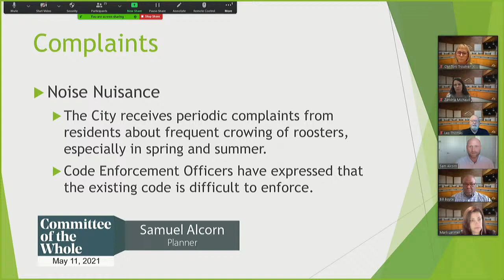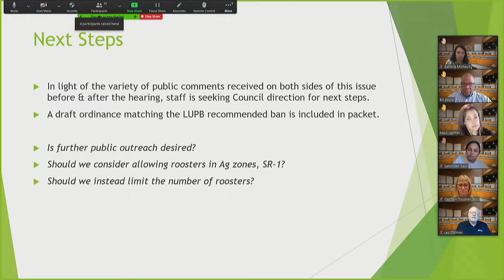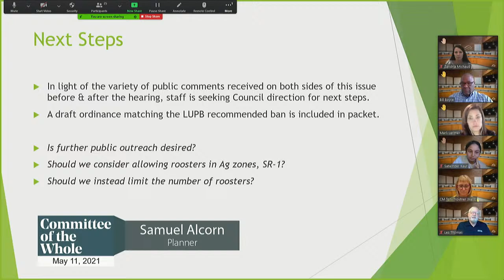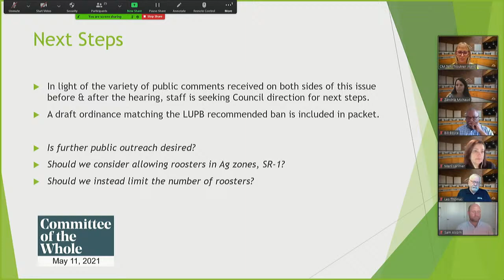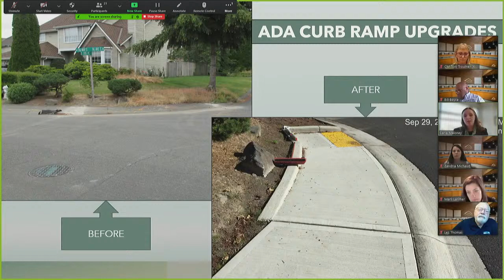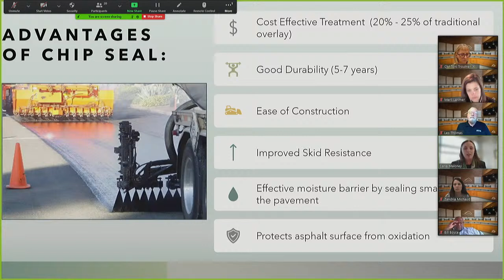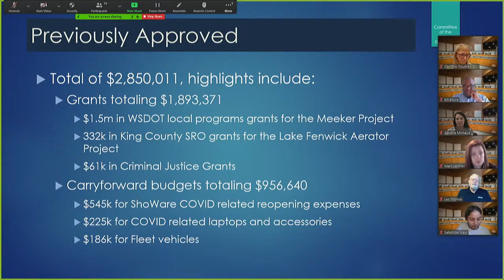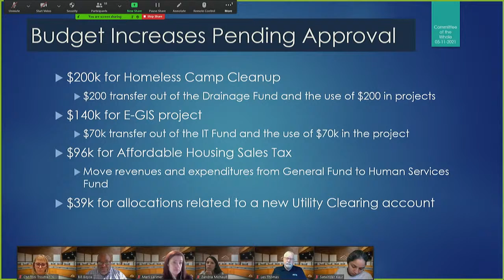Committee of the Whole – May 11, 2021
AGENDA

1) CALL TO ORDER

2) ROLL CALL

3) AGENDA APPROVAL
Changes from Council, Administration, or Staff.

4) DEPARTMENT PRESENTATIONS
A. Payment of Bills - Authorize – Paula Painter
B. Ordinance Amending KCC 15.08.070 to Ban Rooster Ownership in Kent - Adopt – Sam Alcorn
C. Synnex Corporation - Police Mobile Data Computer and Associated Accessories Purchase - Authorize – James Endicott
D. Transportation Impact Fees Adjustment Ordinance - Adopt – April Delchamps
E. INFO ONLY: 2021 Asphalt Overlay Program – Carla Maloney
F. Consolidating Budget Adjustment Ordinance for Adjustments between January 1, 2021 and March 31, 2021 - Adopt – Michelle Ferguson

5) ADJOURNMENT